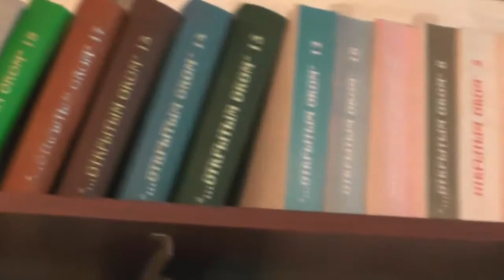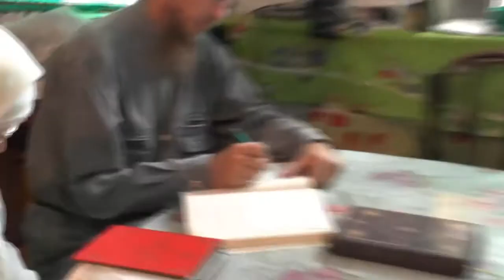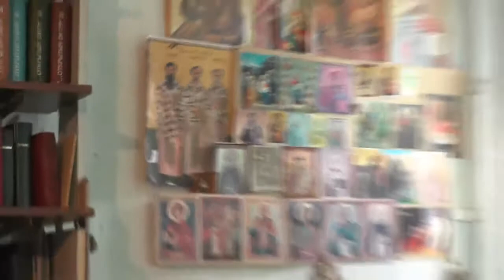Преображение. 19.08.2014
Беседа о православном празднике "Преображение".
Ведёт беседу Игнатий Лапкин.